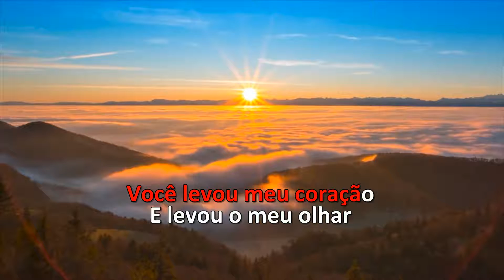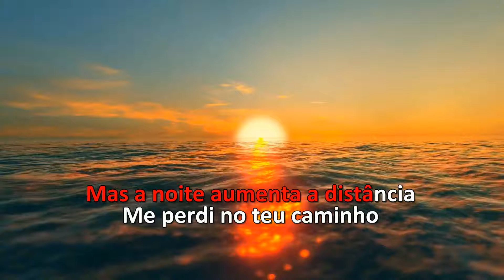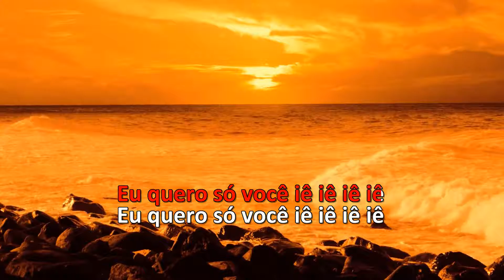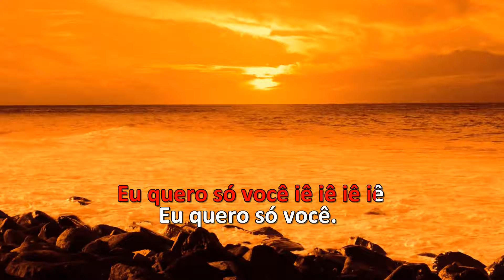Karaoke - Ritche - A Vida Tem Dessas Coisas (Nova Versão)